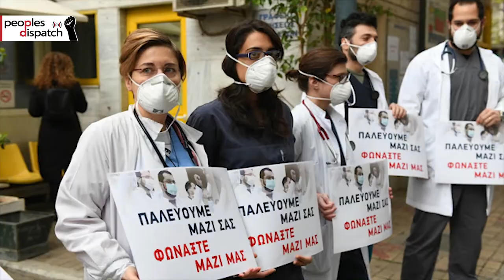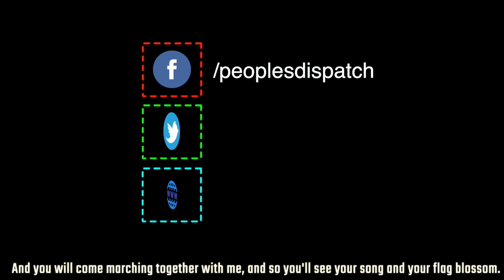Greek health workers observe national protests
On November 10, Tuesday, workers across Greece mobilized in work places demanding the protection of public health and ensuring of health and safety in the workplace during the COVID-19 pandemic.